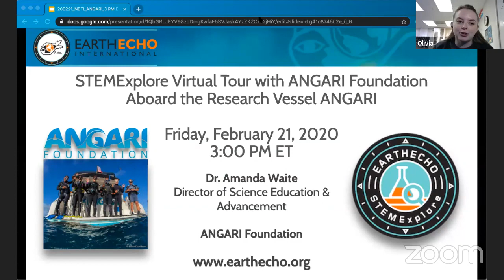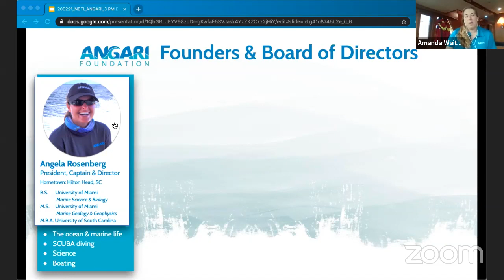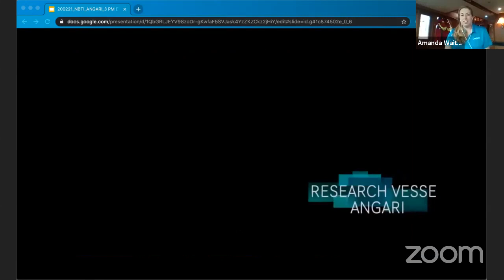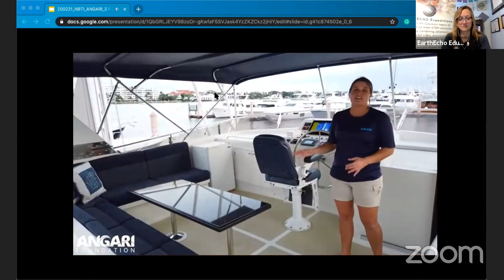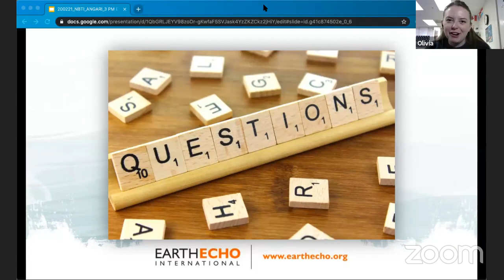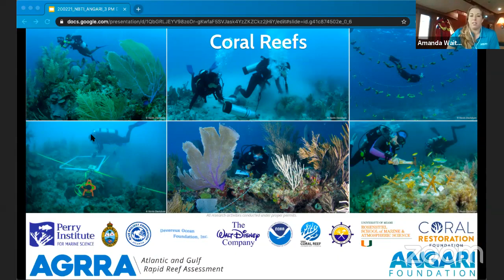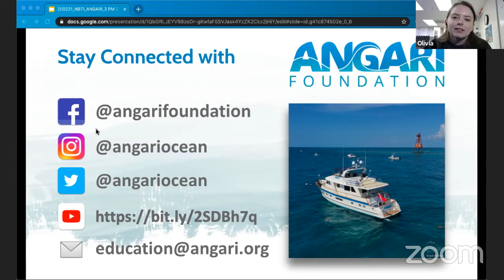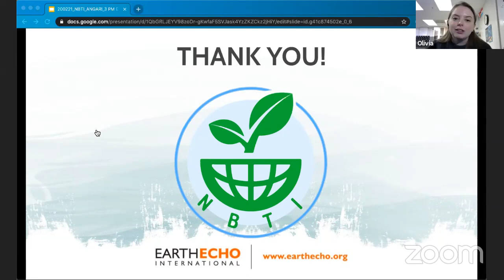STEMExplore Virtual Tour of the Research Vessel ANGARI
Join EarthEcho International as we highlight relatable voices and exciting life experiences to make careers in Science, Technology, Engineering and Math (STEM) come alive! EarthEcho strives to connect students to STEM professionals to serve as positive role models and inspiration to the next generation of STEMExplorers.

During this 45-minute session, participants will:
- Learn about ANGARI Foundation- who they are and how they support ocean science research and education;
- Virtually tour the Foundation’s Research Vessel ANGARI with their Captain Angela Rosenberg;
- Discover what life and work are like for research scientists at sea;
- Gain insight into various STEM and marine industry related careers; and
- Ask questions of ANGARI Foundation’s Director of Science Education & Advancement, Dr. Amanda Waite.

Topic/Career: Ocean Science, Environmental Science, Marine Industry, Education
STEMExplore Mentor: Dr. Amanda Waite, Director of Science Education& Advancement, ANGARI Foundation